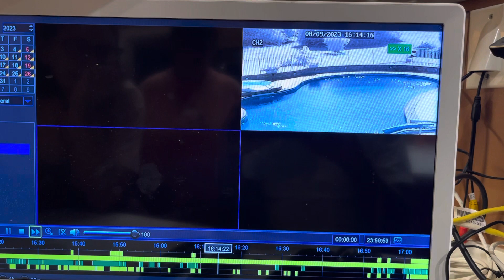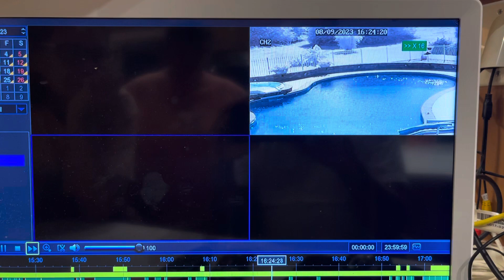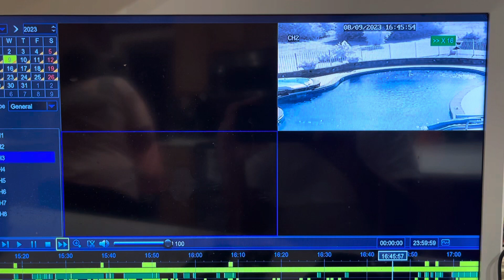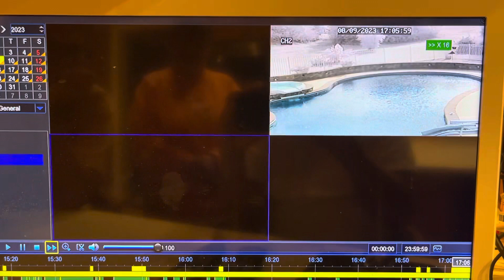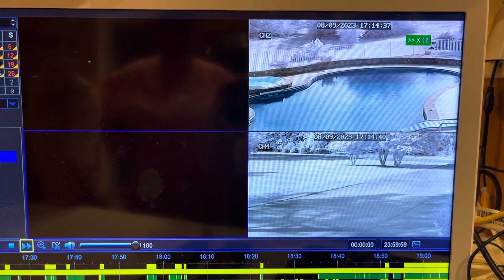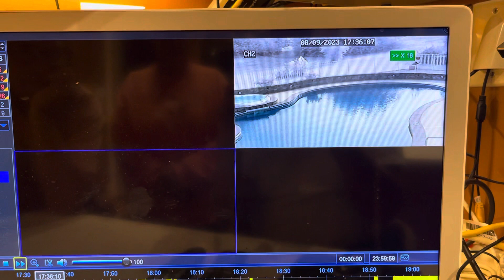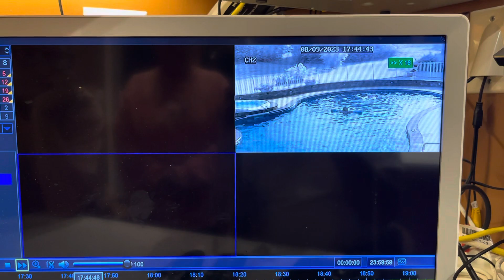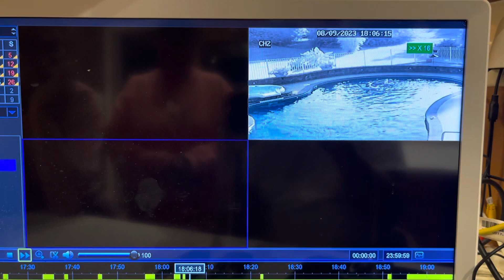August 31, 2023